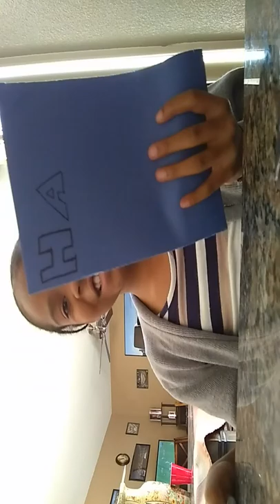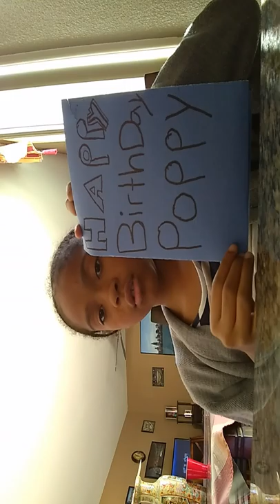Card macking for grandfather's (part3)